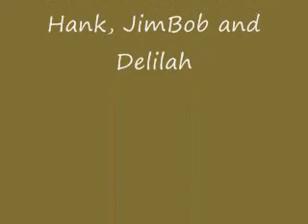New Spring Calves!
Each year, sometime between late January and early March we pick up a few spring calves. This year, we bought two healthy strong bull calves and a heifer, and put them in our calf pen.  Introducing the newest members of the Redneck Hillbillies clan:  Hank (Holstein) Jim Bob (Red Angus) and Delilah (Angus/Dairy Cross).